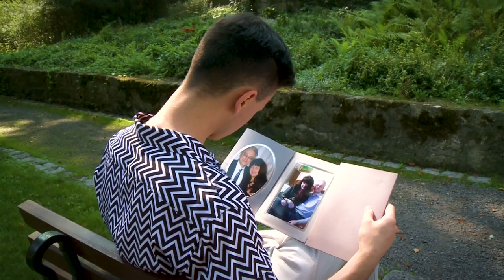NOTOWANIE 667 cześć 2 24.01.2021r. oficjalne notowanie SZLAGIEROWO.PL